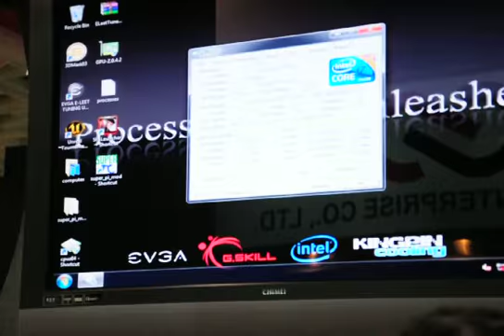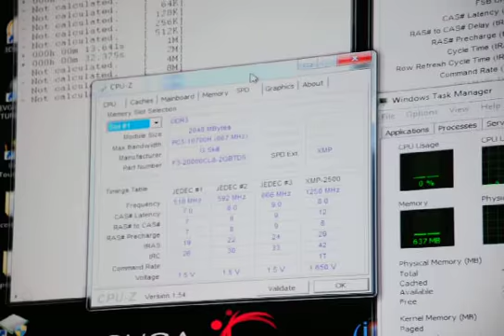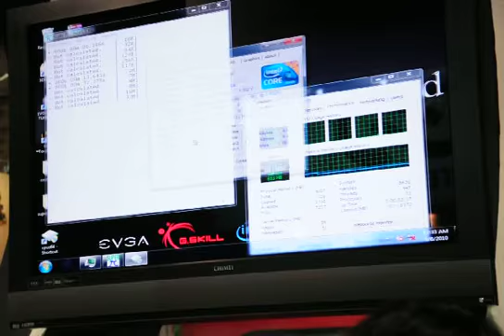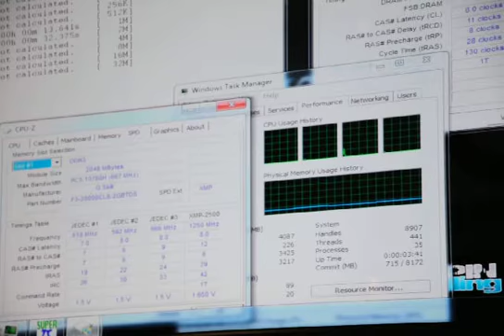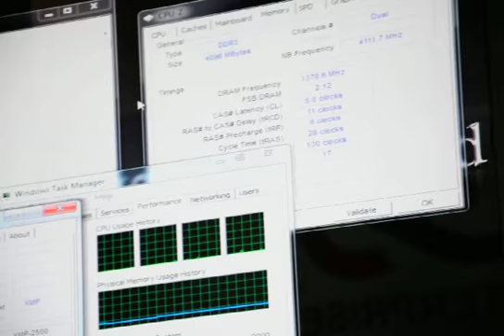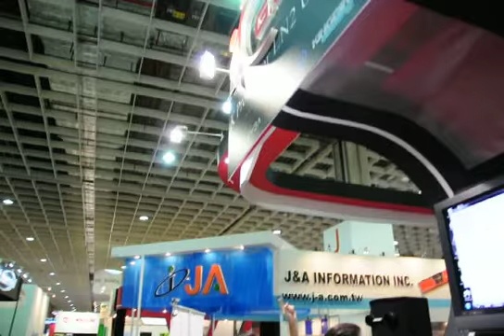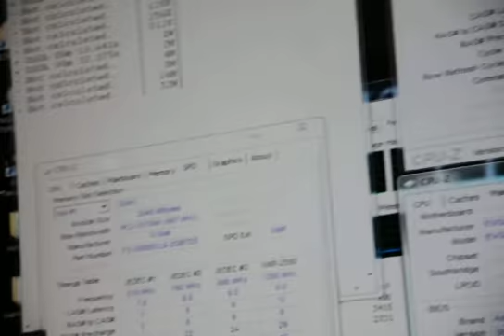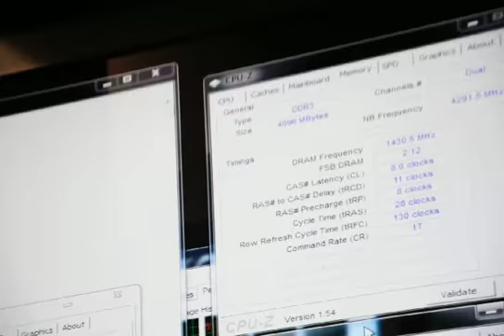GSkill Computex 2010 Overclocking Show-New world record 2860MHz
The Italian memory overclocking master ,Hiwa Pouri, broke the dual channel CL8 world record with G.Skill's Trident series at G.Skill booth during Computex 2010.